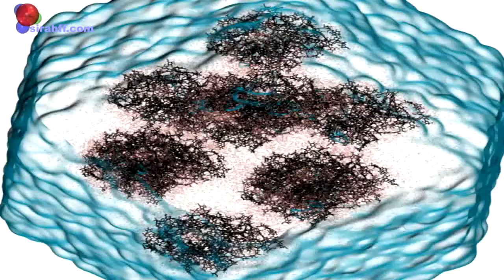Structural Characterization of SNeumoniae's Capsular polysacharide 14 using a combination of NMR a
Structural Characterization of S. Neumoniae's Capsular polysacharide 14 using a combination of NMR and Multiscale simulations